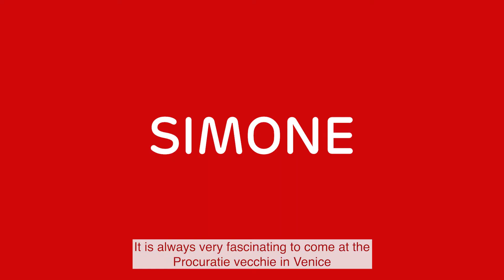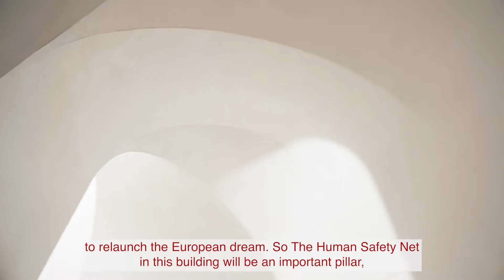Discover the new home of The Human Safety Net and its social purpose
"In this place, we will have our people, our partners to come together and work, and create new ideas, create new ventures and make sure that we can enlarge the net."

Simone Bemporad, board member of The Human Safety Net and Generali Communications and Public Affairs Director, guides us in a preview of the auditorium and the exhibit inside the Procuratie Vecchie in Venice, the future home of The Human Safety Net.